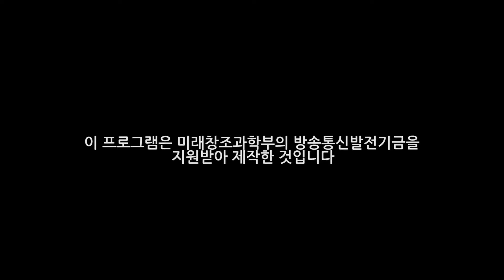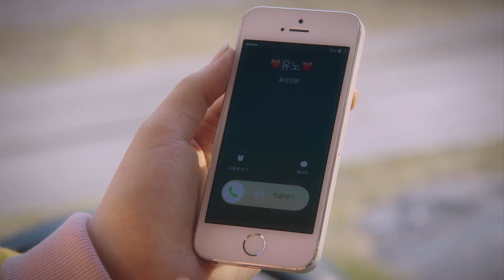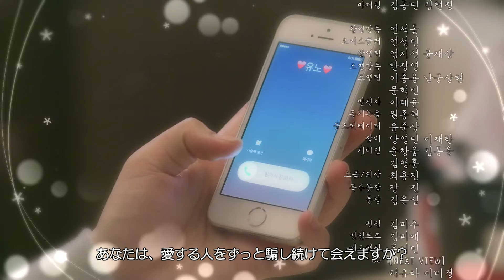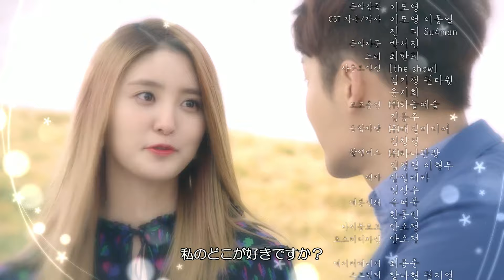[170403]日本語字幕EXIDジョンファ主演「マスク」第8話